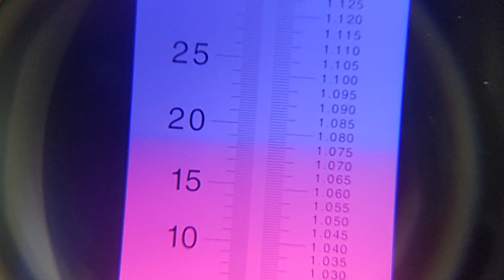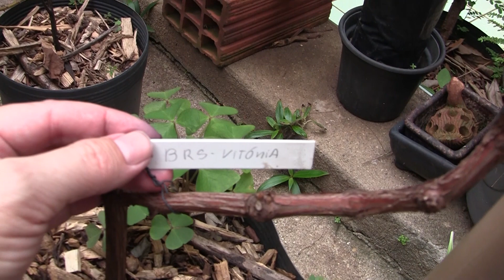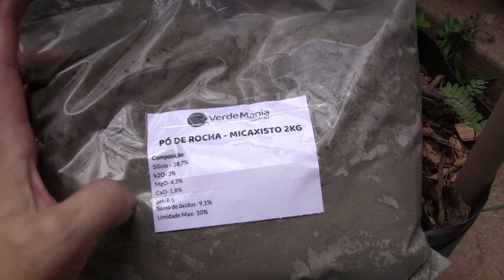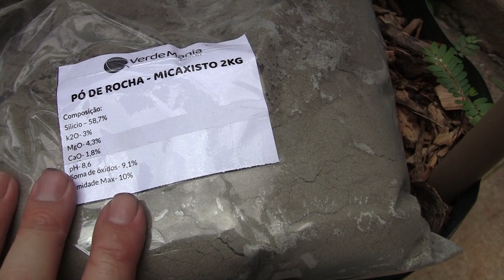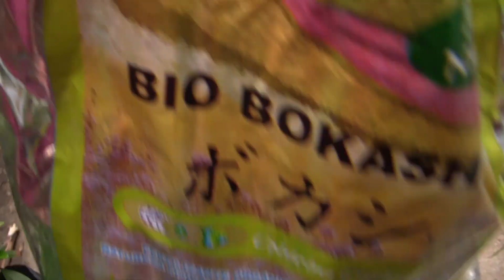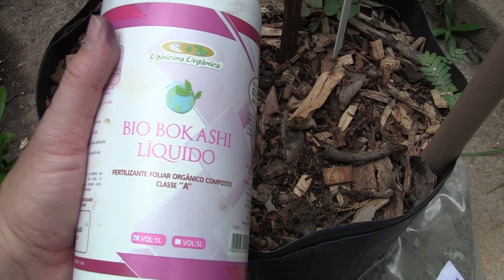Como cuidar de Videiras em Vaso, Campos da Paz e Vitoria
Agradecemos aos amigos que nos dão oportunidade de gravar esses videos.
Seja um Parceiro do Canal em uma Escola de Fruticultura gratuita com o nosso Projeto Plantar em Casa Escola na Rua Romã , Sítio Alto do Sabiá, Bairro São João Novo - São Roque SP - Cep 18140116 / Juntos Somos Fortes, email

Sou Carlos Alberto de Assis ( Toquinho ) , levar a todos o conhecimento correto para o cultivo de plantas seja em casa ou produção, melhor qualidade de vida através das plantas e alegria do bom cultivo.

Agosto
Frutas: banana-nanica, caju, carambola, kiwi, laranja-pera, lima, maçã, mamão, mexerica, morango e tangerina;
Verduras: agrião, alho-poró, brócolis, chicória, coentro, couve, couve-flor, erva-doce, escarola, espinafre, mostarda e rúcula;
Legumes: abóbora, abobrinha, cará, cenoura, ervilha, fava, inhame, mandioca, mandioquinha, nabo, pimentão e rabanete.

Setembro
Frutas: abacaxi, banana-nanica, caju, jabuticaba, laranja-lima, laranja-pera, maçã, mexerica, nêspera, tamarindo e tangerina;
Verduras: alho-poró, almeirão, brócolis, chicória, couve, couve-flor, erva-doce, espinafre, louro e orégano;
Legumes: abóbora, abobrinha, cará, cogumelo, ervilha, fava, inhame, pimentão e rabanete.

Outubro
Frutas: abacaxi, acerola, banana-nanica, banana-prata, caju, manga, coco-verde, jabuticaba, laranja-pera, lima, maçã, mamão, nêspera e tangerina;
Verduras: alho-poró, almeirão, brócolis, catalonha, cebolinha, chicória, coentro, couve-flor, erva-doce, espinafre, folha de uva, hortelã, mostarda e orégano;
Legumes: abóbora, abobrinha, alcachofra, aspargos, batata-doce, berinjela, beterraba, cenoura, cogumelo, ervilha, fava, inhame, pepino, pimentão, rabanete, tomate e tomate-caqui.

Novembro
Frutas: abacaxi, acerola, banana-nanica, banana-prata, caju, coco verde, framboesa, jaca, laranja-pera, maçã, mamão, manga, maracujá, melancia, melão, nectarina, pêssego e tangerina;
Verduras: alho-poró, almeirão, brócolis, cebolinha, endívia, erva-doce, espinafre e folha de uva;
Legumes: abobrinha, aspargos, berinjela, beterraba, cenoura, inhame, maxixe, nabo, pepino, pimentão e tomate.

Dezembro
Frutas: abacaxi, ameixa, banana-prata, cereja, coco verde, damasco, figo, framboesa, graviola, kiwi, laranja-pera, limão, lichia, maçã, manga, maracujá, melancia, melão, nectarina, pêssego, romã e uva;
Verduras: almeirão, cebolinha, endívias, erva-doce, folha de uva, hortelã, orégano, rúcula, salsa e salsão;
Legumes: abobrinha, beterraba, cenoura, cogumelo, pimentão, tomate